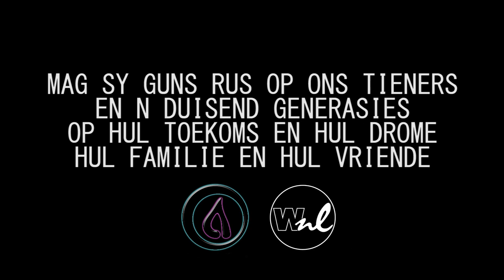The Blessing - Aflame Jeug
Van ons jeug het besluit om saam n seën te sing oor ons tieners
Mag Sy guns rus op ons tieners
en 'n duisend generasies
Op hul toekoms en hul drome
hul familie en hul vriende

Gesing deur:
Kayla Borman
Dawid Lamprecht
Juliana Du Plessis
Janrich Vd Westhuizen
Anieke Jacobs
Danel Bester
Johane Strauss
Alichia Pieterse
Jamie-Lee Hoare
Wian Greeff
Marieke Keulder
Damian Domeny
Melissa Verster
Kesha Gavril
Nadine Gibson
Sune Cumming
Billy Strydom
Marene Carsten
Leon Ferreira
Nythan Pienaar